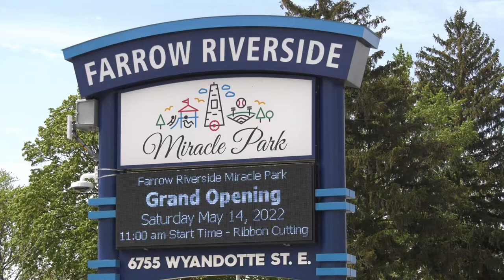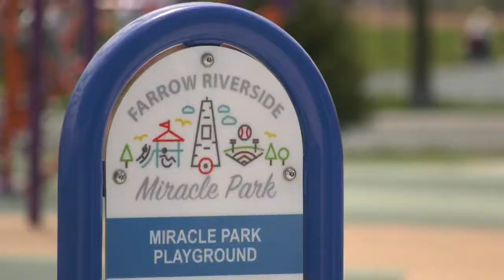CTV Windsor: New baseball league launches at Farrow Riverside Miracle Park opening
For more than 10 years, baseball has played a major role in the life of Jaclyn Hertell. On May 14, 2022, her love for the sport only grew after she stepped onto the baseball diamond at Farrow Riverside Miracle Park for the very first time. CTV’s Sanjay Maru reports.